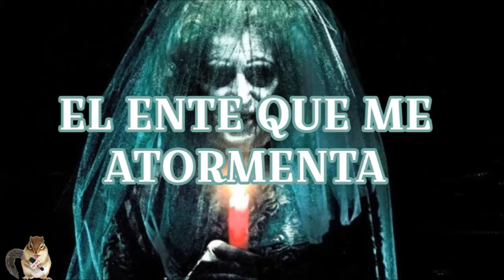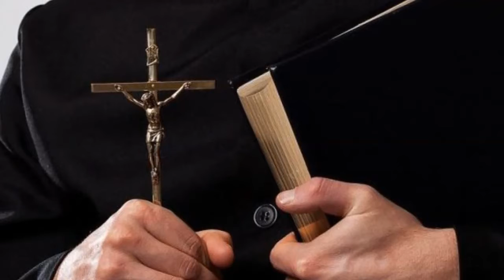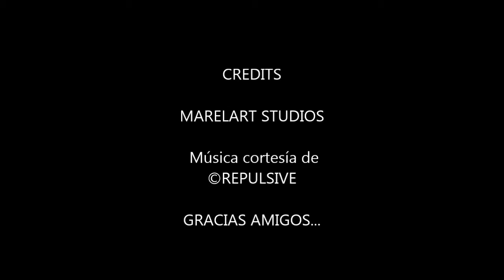EL ENTE QUE ME ATORMENTA | CHIP - NEWS | BUNKER DEL CUERVO